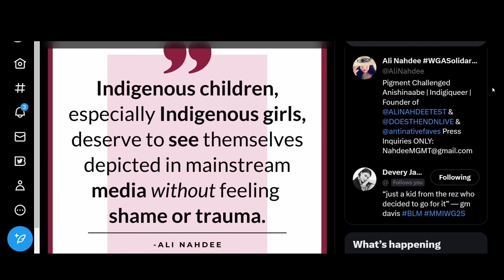ONE SCENE FOR HOPE ( Rhymes For Young Ghouls)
SPECIAL THANKS :

John Christou
Sara (SailorBoom)
Fattum
Jenn D
Sara the Fat Culture Critic
Vivian Strange
Aranock
Ren The Barbarian
Le Bas-fond
Jess Murwin
Zylla

and everybody who has ever supported the Ali Nahdee Test